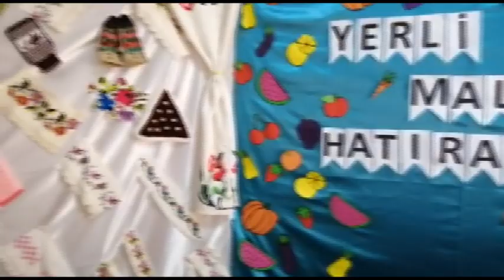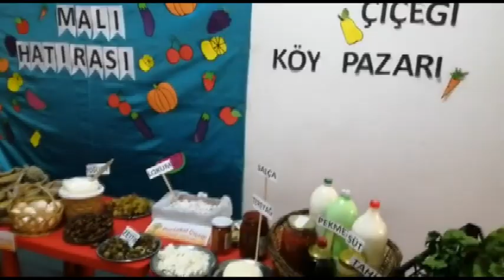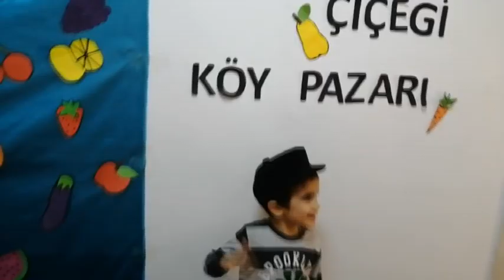Okula Pazar kurup, minik elleriyle yufka açtılar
AYDIN’ın Efeler İlçesinde eğitim veren Özel Portakal Çiçeği Kreş ve Gündüz Bakımevi öğrencileri minik elleriyle ‘Yerli Malı Haftası’ yaptı. Okula Pazar kurdular, oklava alıp yufka açtılar. Ortaya çıkan manzara görenlerin ilgisini çekerken, minik elleriyle yaptıklarıyla büyüklerini aratmadılar.